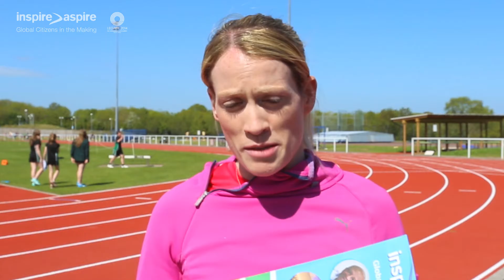Eilidh Child Presents 2015 Awards - Inspire Aspire (CC - Portfolio)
Eilidh Child presented the 2015 Inspire Aspire - Global Citizens in the Making Awards, these were personalised videos created for the winners of the 2015 awards.